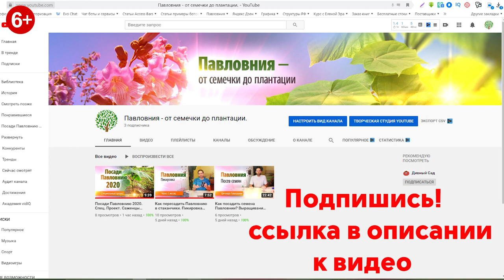Новости на канале Дивный сад. Павловния. Грецкие орехи. Стеллаж для выращивания Павловнии.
Это новостное видео, в котором я поделился с вами, своими планами и теми изменениями которые уже произошли и произойдут в ближайшее время.

Первая новость - это запуск мероприятия «Посади Павловнию 2020».
Участие в мероприятии «Посади Павловнию 2020», позволить вам получить саженцы Павловнии бесплатно, а также опыт выращивания Павловнии.

Вторая новость, я решил сделать отдельный канал о Павловнии «ПАВЛОВНИЯ – от семечки до плантации»
На котором я буду публиковать видео, о выращивании Павловнии и все что с этим связано.

Третья новость, я сейчас занимаюсь разработкой стеллажа для выращивания Павловнии, на нем можно будет выращивать не только Павловнию, но и другие культуры, об этом подробнее в видео: 👉 3:06 👈

Четвертая новость. О саженцах грецкого ореха, подробнее смотрите видео, форма заявки на покупку саженцев Грецкого ореха

Заказать сеянцы (саженцы) Павловнии можно здесь:
Оформить заявку (забронировать) необходимое Вам количество, оплата весной когда будете забирать.
Все подробности в форме заказа.

Эксклюзивные материалы публикуются в канале телеграмм 👉🏻 👈🏻 Присоединяйся!😊